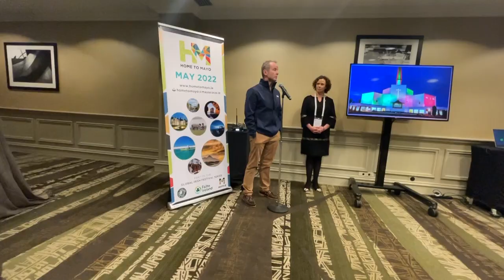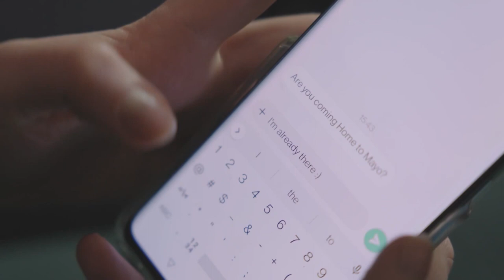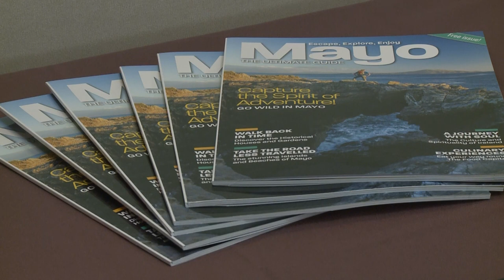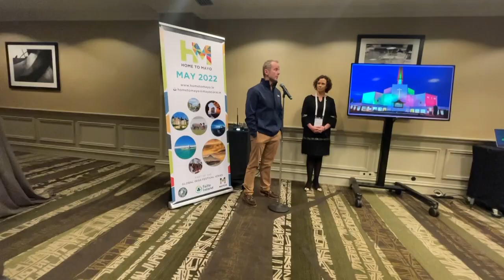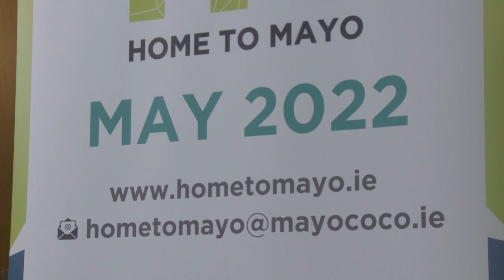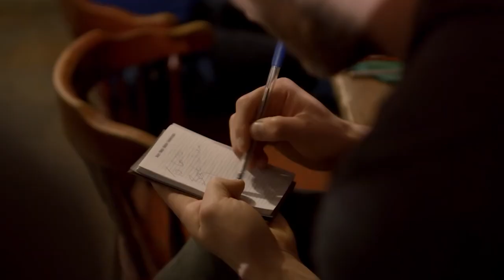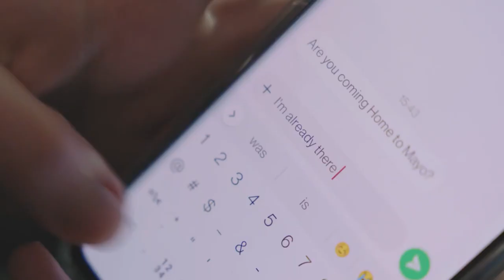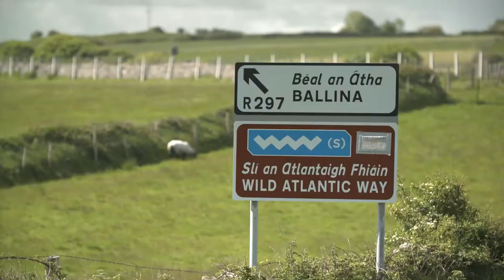Mayo County Council Delegation in Chicago, US 2021: Strengthening Bonds between Ireland & America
Join us as we follow a delegation from Mayo County Council on their visit to Chicago, US in 2021. Their mission: to promote 'Home To Mayo 2022,' foster connections with tourism and enterprise business leaders, and unite with the Mayo Diaspora in the city. Discover how these efforts strengthen the bonds between Mayo and Chicago.